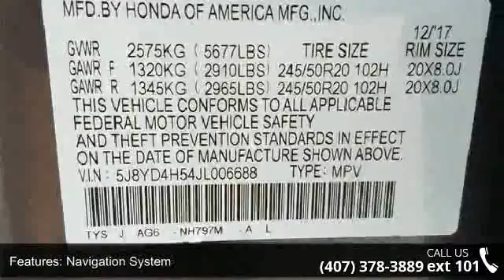2018 Acura MDX 3.5L - Fountain Auto Mall - Orlando, FL 32809